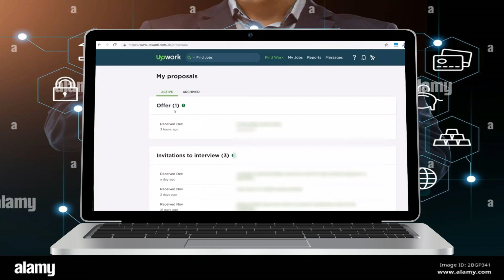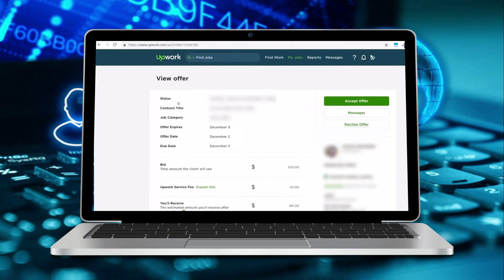Cómo rechazar una oferta de trabajo en Upwork | 2024